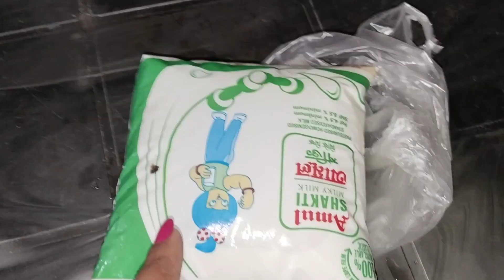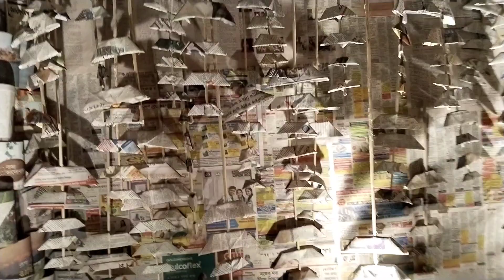আজ মহানবমীর দিন পালন করলাম তোমাদের দাদাভাই এর জন্মদিন🎂||Vlogger Sumi ||🎦@VloggerSumi797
আজ মহানবমীর দিন পালন করলাম তোমাদের দাদাভাই এর জন্মদিন🎂🎂||কোথায় কোথায় ঠাকুর দেখলাম